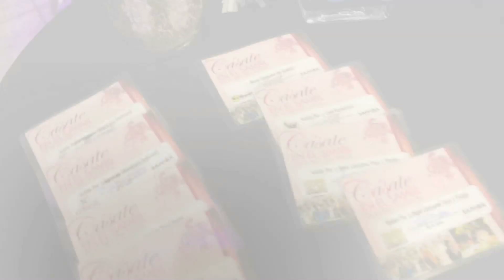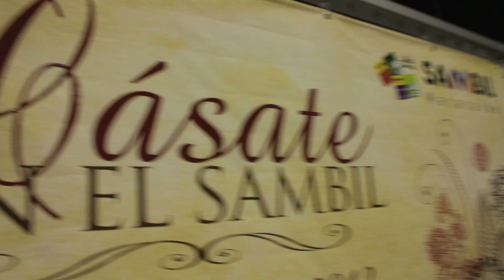Sambil Maracaibo - Bodas Colectivas 2012